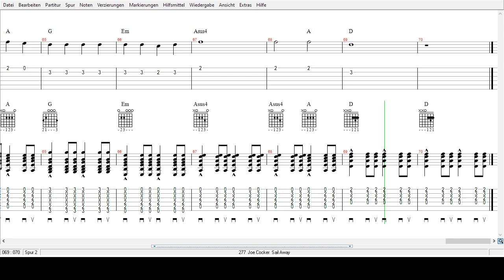Joe Cocker - Sail Away - Tabs